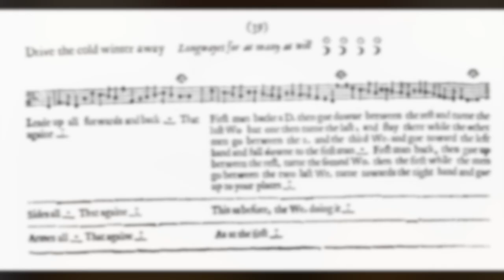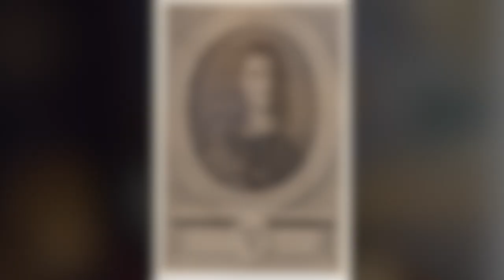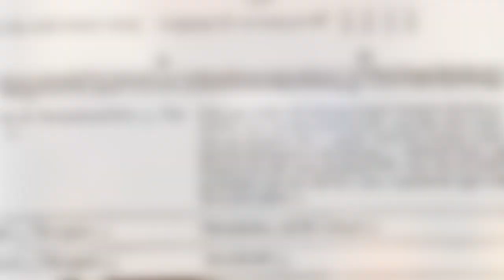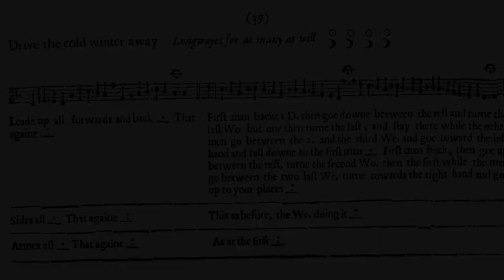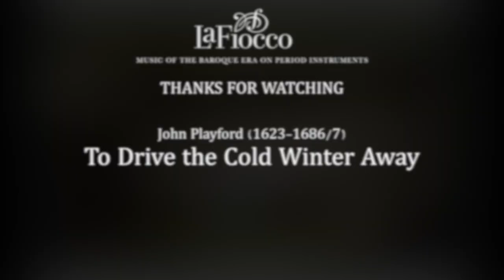John Playford, To Drive the Cold Winter Away, performed by La Fiocco (live)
A live performance by La Fiocco on December 16, 2022, Solebury, PA. This project was supported in part by the Pennsylvania Council on the Arts, a state agency funded by the Commonwealth of Pennsylvania.